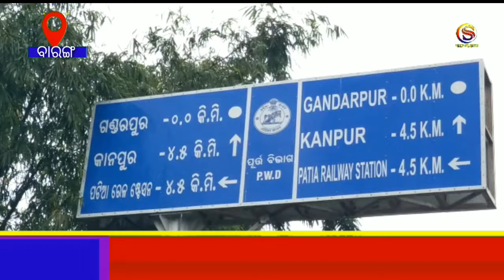୬କୋଟିଟଙ୍କା କାମର ଆୟାରମ୍ଭ କଲେ ବିଧାୟକ/mlanorth/rddpt/5gp/kalyanpurgp